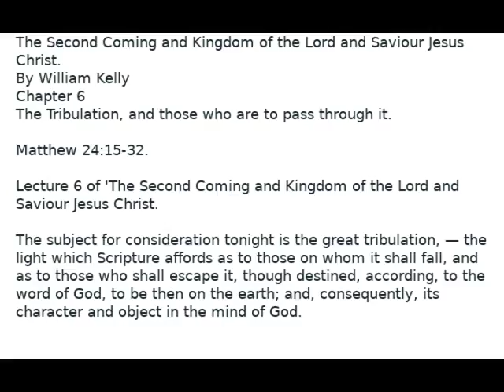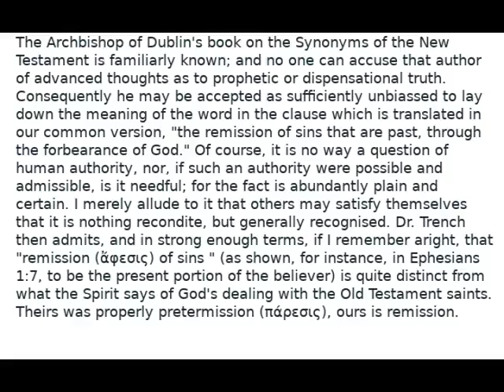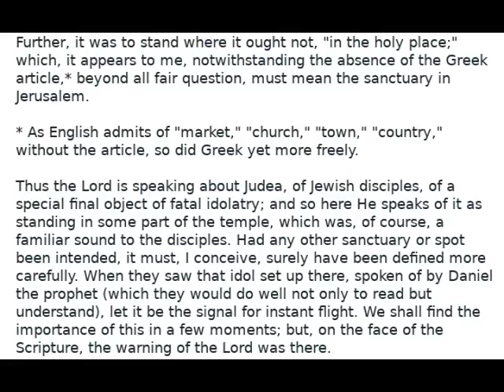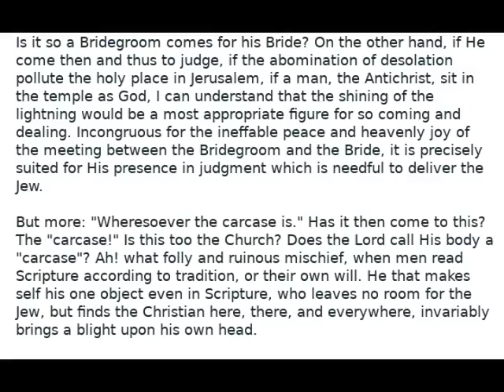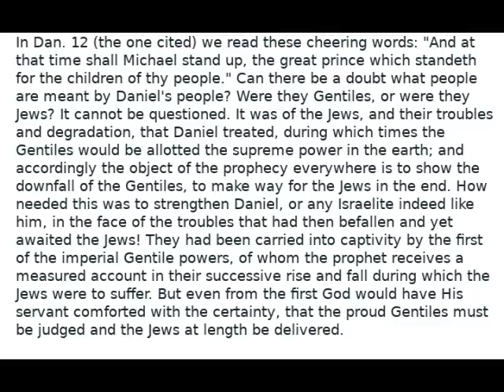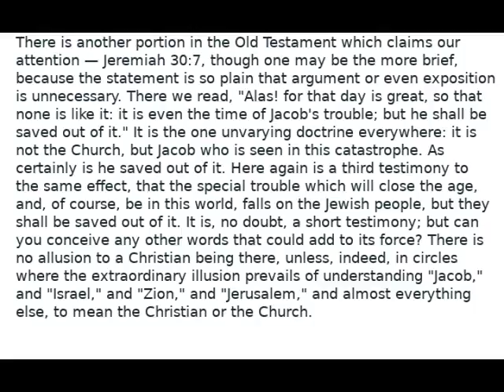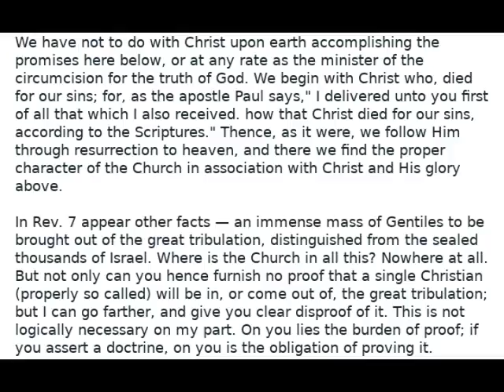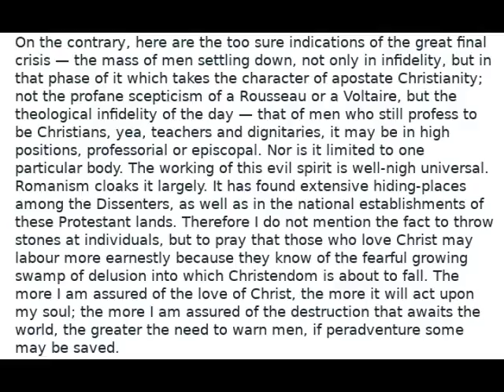The Second Coming and Kingdom of the Lord and Saviour Jesus Christ Chapter 6 Audio Book